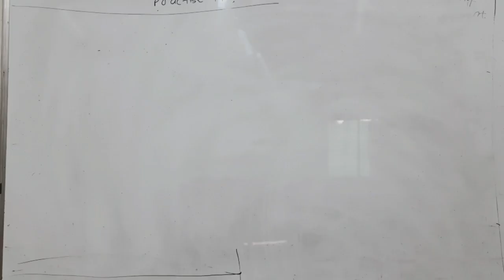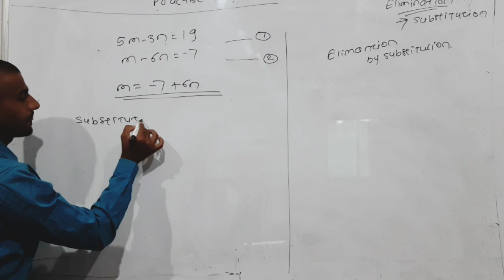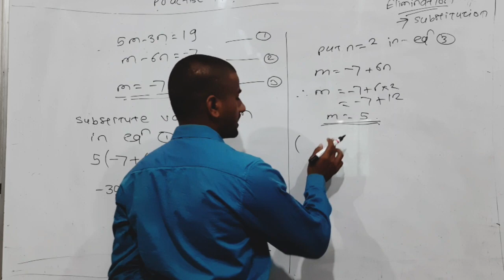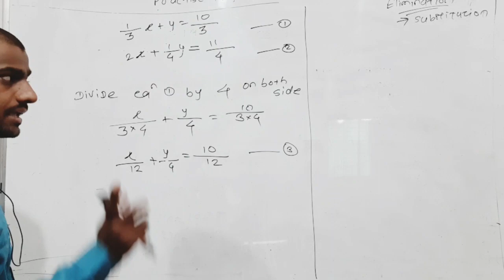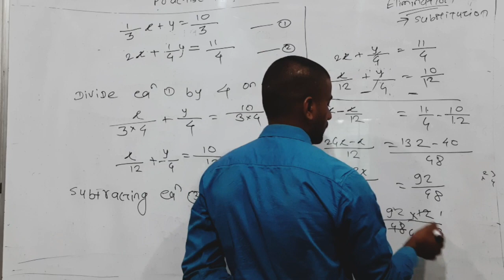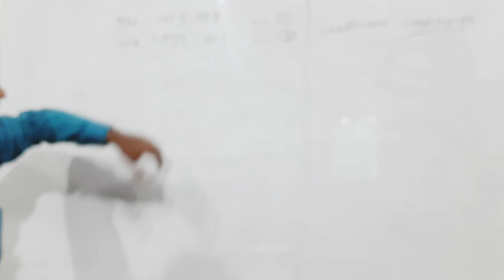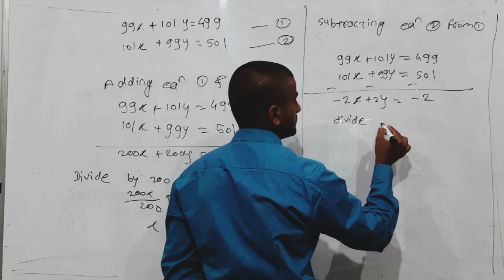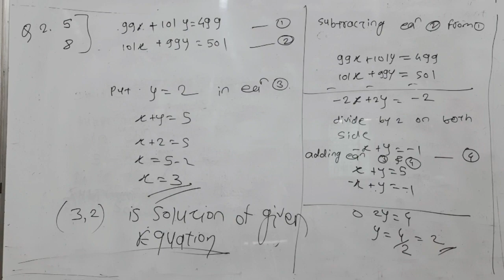Maharashtra 10th ssc board liniear equation in two variable part 4 practice set 1.1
M.S.Sorgekar
Comp Engg.
PICT ,Pune
JEE Topper(2014)
Physics And Mathematics